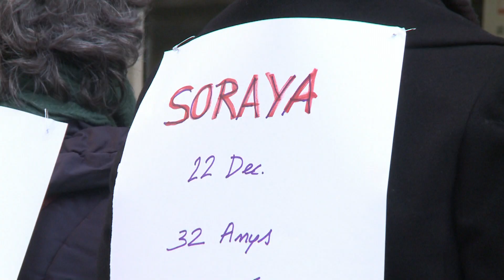Unes 150 persones protesten contra els feminicidis a Vic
Unes 150 de persones s’han concentrat, aquest migdia, a les portes dels jutjats de Vic, per condemnar l’escalada de feminicidis que s’ha registrat, l’últim mes i mig, al conjunt de l’estat espanyol. Una concentració convocada per la coordinadora de grups feministes a Osona, Juntes som revolució, amb el suport de Càrnies en Lluita. Els dos col·lectius, que demanen al sistema judicial i a la classe política que reaccioni, tenen previst fer una primera acampada a la plaça Major de Vic a finals de mes.